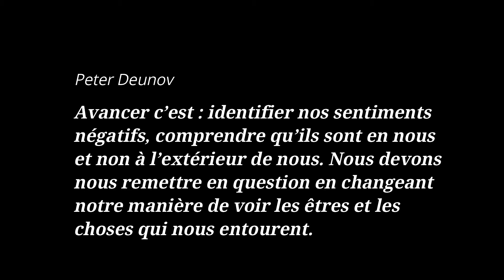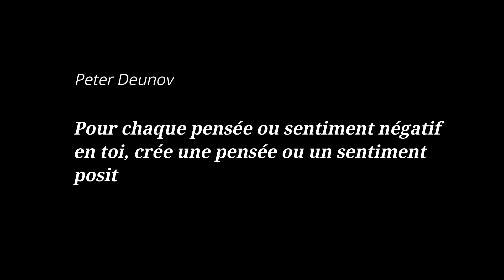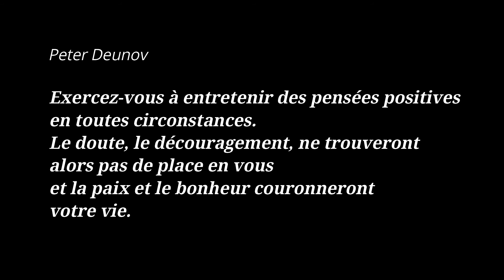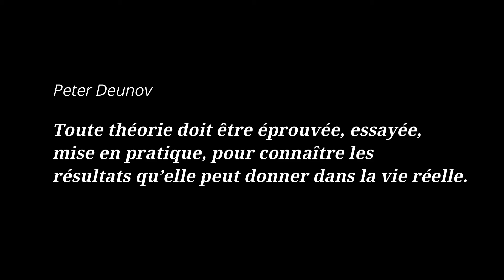#20 Les PAS en Vidéo | Cet exercice va changer votre vie !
Vidéos courtes dans lesquelles Patrice répond à vos questions,  traite des sujets qui lui semblent importants dans l'instant, ou encore explique la démarche qu'il propose de réaliser dans les petits ateliers spirituels.